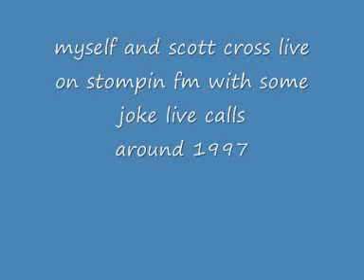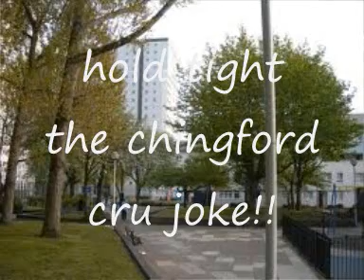dj sticks scott cross back 2 back with live calls stompin fm 94.2 pirate radio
broadcast live from the block in the video
dj sticks back 2 back with scott cross stompin 94.2 fm
live callers are joke
nice and ripe and ice cream records